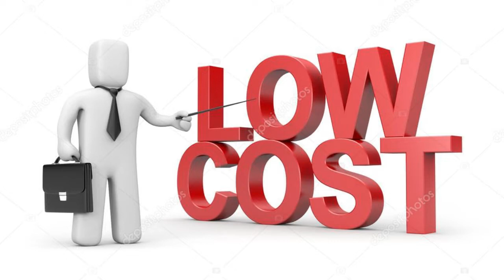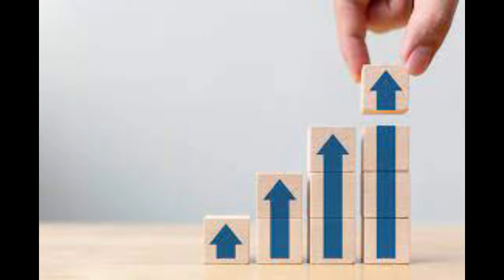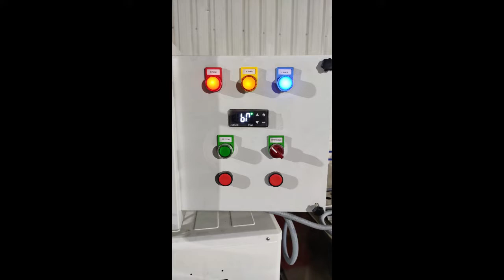பால் குளிரூட்டும் இயந்திரம் | Bulk milk cooler | Bulk Milk Cooler in dairy farms-contact:9042571010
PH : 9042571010